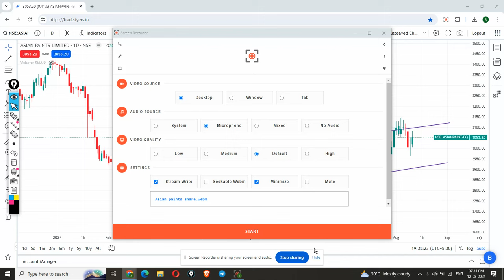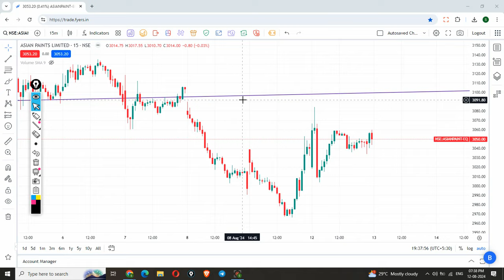Asian paints share latest news | Asian paints analysis | Asian paints stock analysis